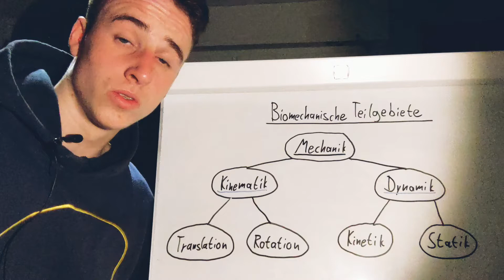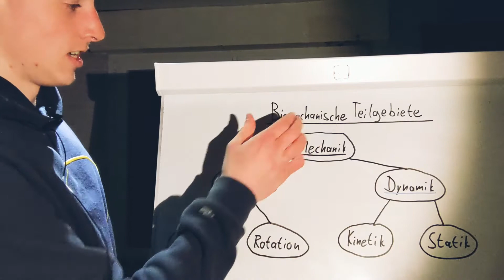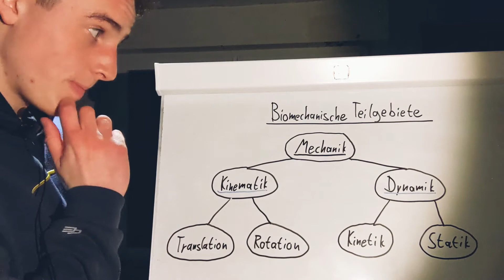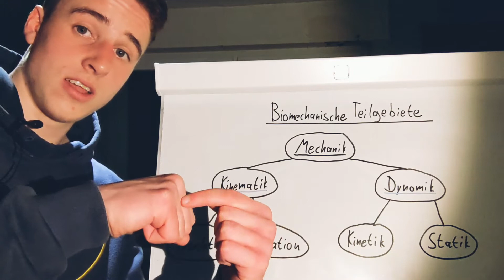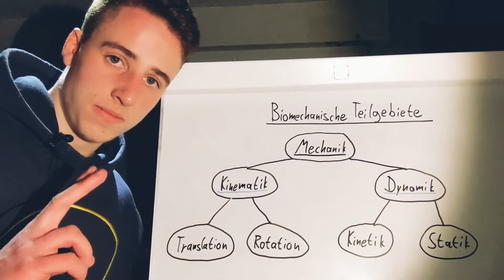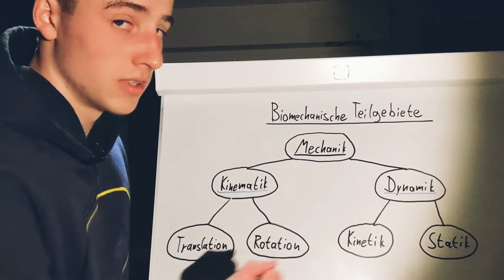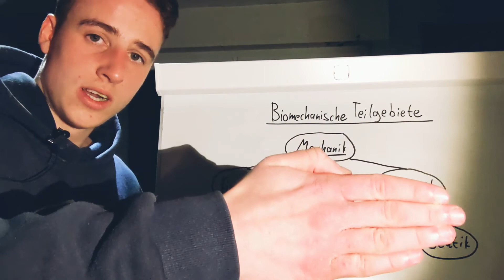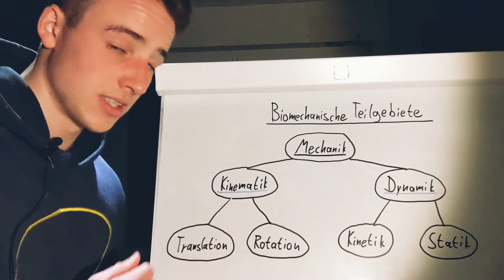Biomechanische Teilgebiete: Übersicht, Kinematik, Dynamik | Biomechanik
Time Codes:

00:00 - Vorwort
00:20 - Biomechanik vs. Mechanik
03:29 - Kinematik
03:50 - Kinematik: Translation
04:18 - Kinematik: Rotation
05:21 - Gleichförmige Bewegung
05:33 - Ungleichförmige Bewegung
05:53 - Dynamik
06:43 - Dynamik: Statik
07:29 - Dynamik: Kinetik
07:59 - Résumé